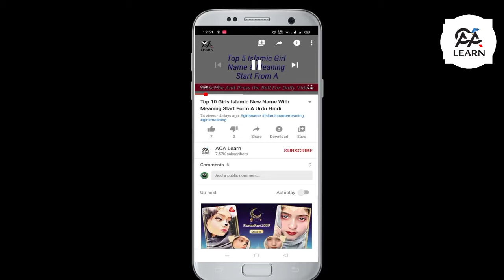Maryam Name Meaning In Urdu - Maryam Name Ki Larkiyan Kesi Hoti Hain?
In This Video Maryam Name Meaning In Urdu - Maryam Name Ki Larkiyan Kesi Hoti Hain?